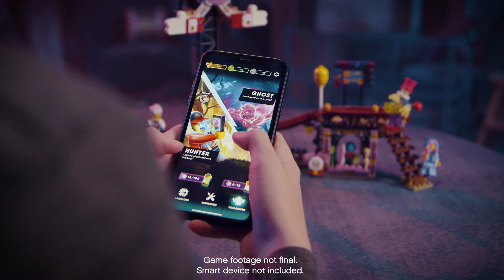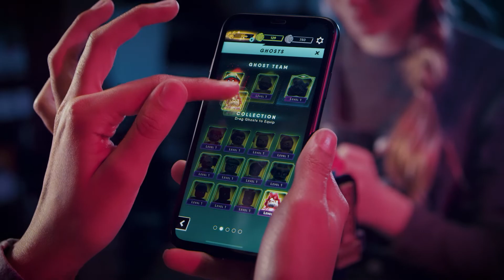LEGO® 70432 Hidden Side Spoken Kermis